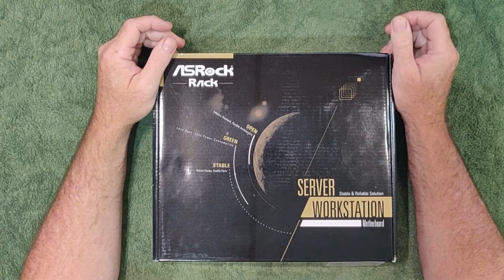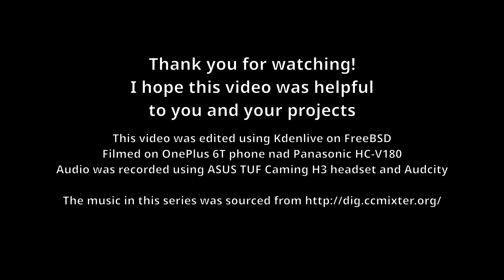Project Clio: Ep2 The Mainboard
In this video, we will introduce the mainboard we are going to use for the project, the Asrock Rack X570D4I-2T.

Edited with Kdenlive on FreeBSD 13.0